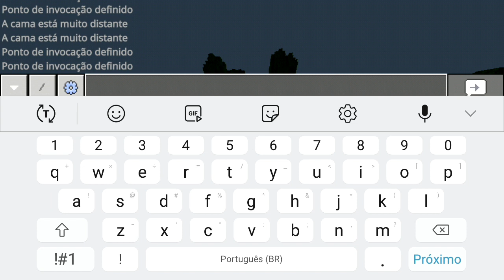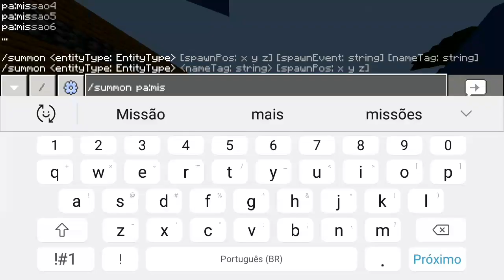HEROES SURVIVAL #15 Loki Humilha Crooft Ao Vivo!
Da Like Ae Pow

Setup: Samsung Galaxy J7 Metal
Gamepad: Ipega PG9021
Grador: Du recorder / mobizen
Editor: Kinemaster pro
Quem edita: Eu
Quem grava: eu
Deus é Fiel
Metas :
100 ✔
200✔
300✔
400✔
500✔
600✔
700❌
800❌
900❌
1000❌
1500❌
2000❌

📥DOWLOADS

GTA V ANDROID DOWNLOAD

By :Jameinyd

GTA IV ANDROID DOWNLOAD

Cuphead mobile lite